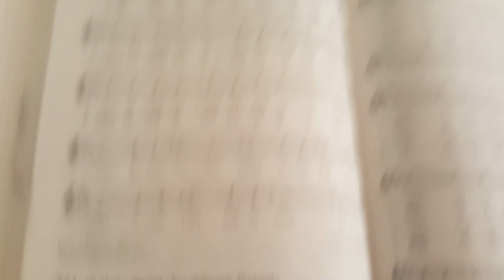Emmanuel Catholic Church Pentecost Sunday 2016 (O Holy Spirit, By Whose Breath)